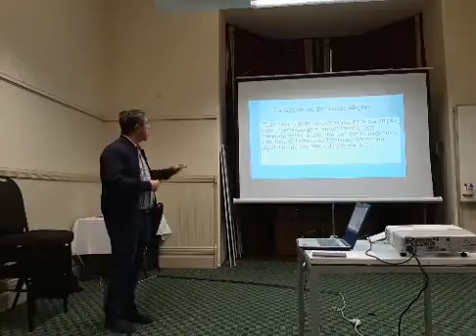Bem aventurados os aflitos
Palestra publica sobre bem aventurados os aflitos proferida por Edson Moura no dia 30 de Setembro no AKSGNZ.